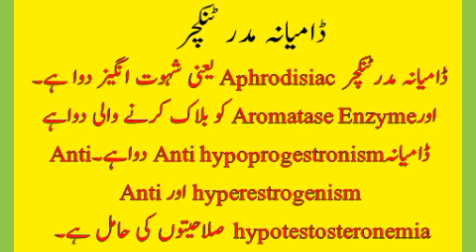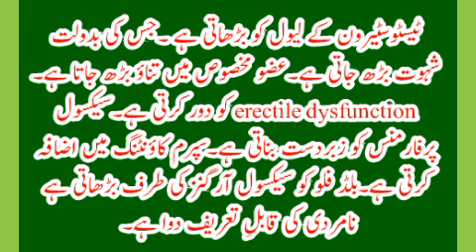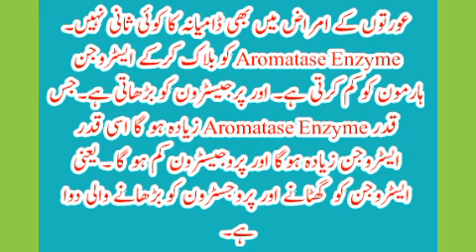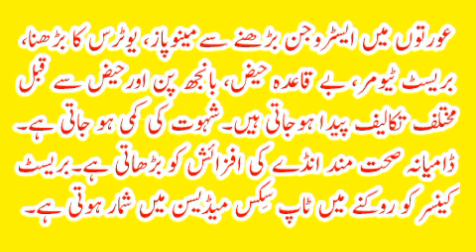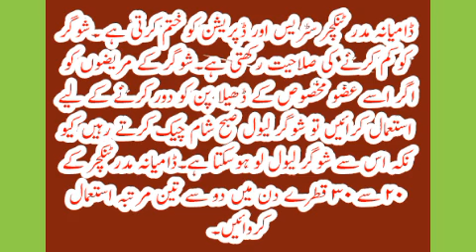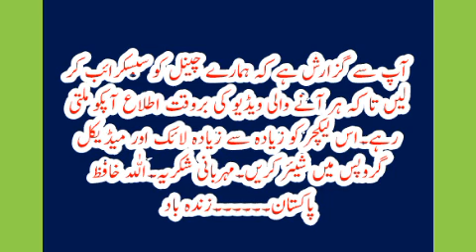Damiana Q , Damiana Homeopathic Mother Tincture in Urdu / Hindi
IS VEDIO MAIN DAMIANA MOTHER TINCTURE Ke hORMONES PY ASRAAT BATAY GAY HAIN.
Damiana q in urdu.
Damiana q uses in urdu / hindi.
Damiana q uses for impotancy.
Damiana q uses
Damiana q uses for infertility.
Damiana q uses for high estrogen.
Damiana q uses for males.
Damiana q uses for females.
Damiana homoeopathic mother tincture benefites in urdu.
turnura homoeo pathy mother tincture.